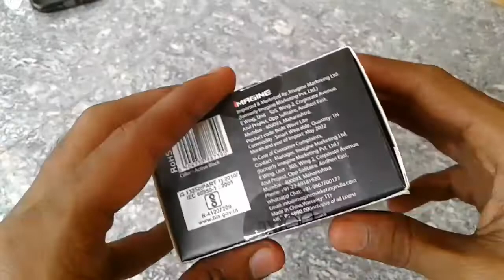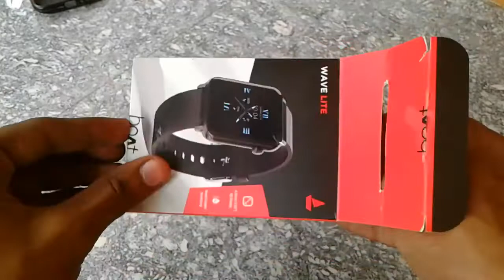Boat Wave Lite Smartwatch Unboxing & Review | Sreyas Yatheendran